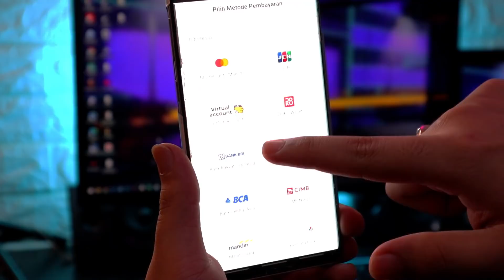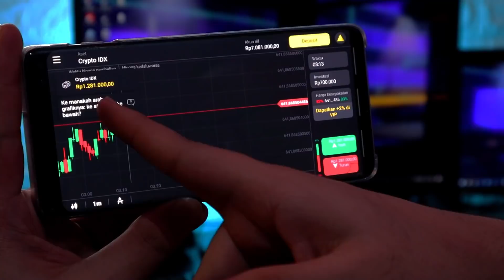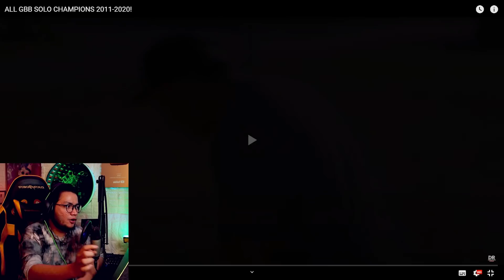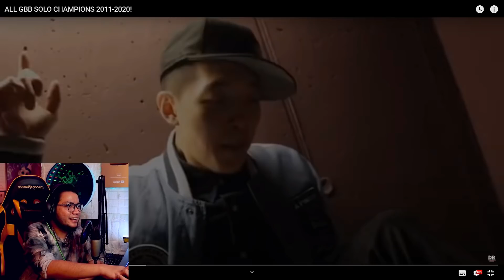UDAH KETAKER BOSS PASTI ADA INI ORANG !! JUARA GRAND BEATBOX BATTLE DARI TAHUN 2011-2020 -SansReact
Daftar di Binomo dan dapatkan bonus $1000 di akun demo kamu!